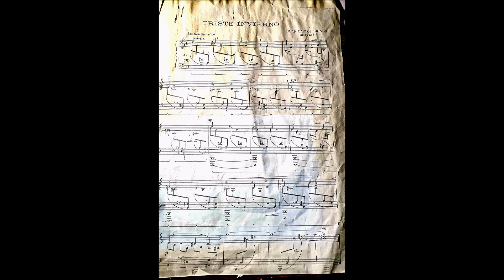Triste Invierno - Piano solo (J.C.BIONDO)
Triste Invierno N°5 Op.9 (1958 - pub.1968).

Extrait de la "Suite para Niños Op.9" du compositeur argentin Juan Carlos BIONDO (1933).

I. Berceuse
II. Impresiones de un Viaje
III. Marcha
IV. En el Tren
V. Triste Invierno*